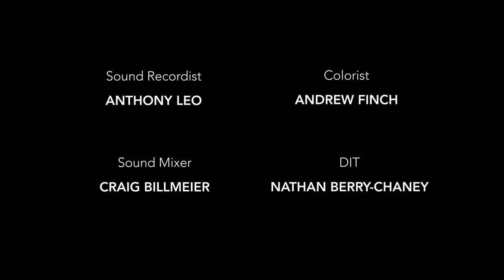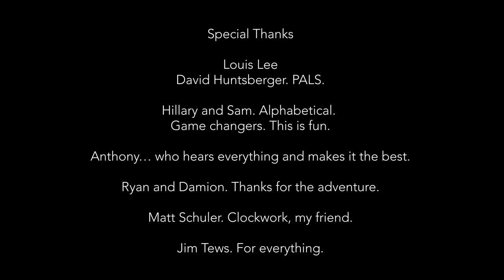Chad Daniels | Dad Chaniels (Full Comedy Special)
In his sixth stand up release, Minnesotan Chad Daniels delivers a brand new hour of comedy of his unapologetic take on parenting teenagers, how America's gone soft as a nation, his plans for growing old, and... cake.